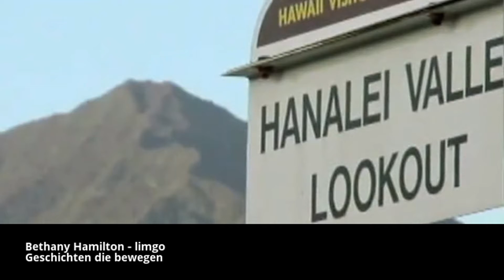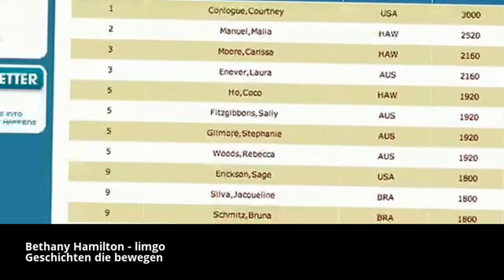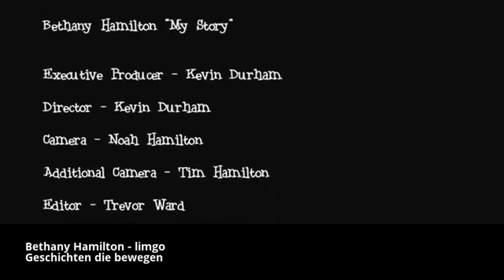Bethany Hamilton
Geschichten die bewegen, Soul Surfer deutsch, Bethany Hamilton,
"Ich kann eines sagen, Gott ist es der mich durch all das durchgetragen hat..."